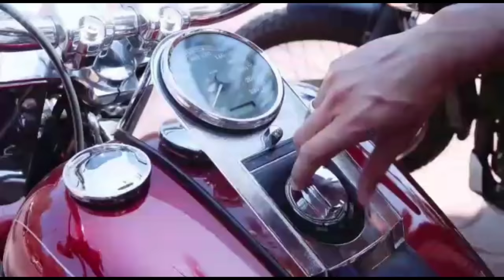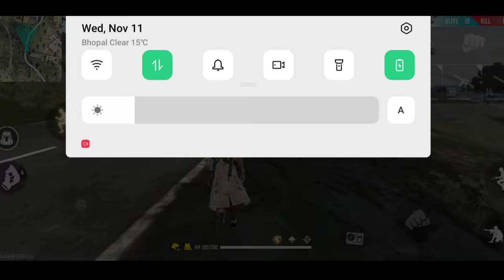top 5 hidden places in free fire - para SAMSUNG A3,A5,A6,A7,J2,J5,J7,S5,S6,S7,S9,A10,A20,A30,A50,A70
top 5 hidden place
sk28 Gaming
sk28

Sk28 gaming
( NCS YouTube channel )
Tags -
Free fire
Cập nhật
súng mới
mù mắt Highlight free fire